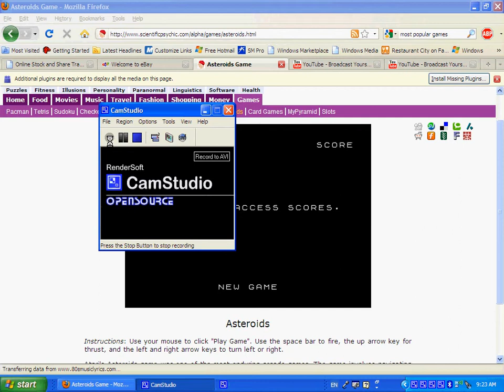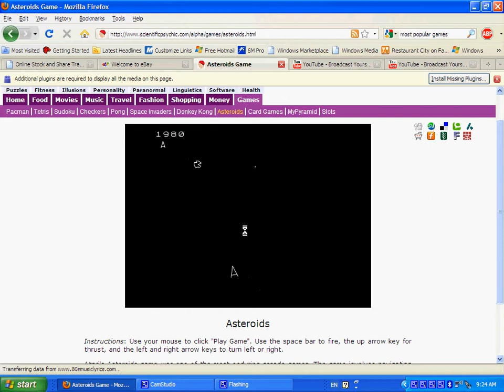old game part 1 asteroids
Asteroids is a video arcade game released in 1979 by Atari Inc. It was one of the most popular and influential games of the Golden Age of Arcade Games.[citation needed] Asteroids uses vector graphics and a two-dimensional view that wraps around in both screen axes (a toroidal topology). The player controls a spaceship in an asteroid field which is periodically traversed by flying saucers. The object of the game is to shoot and destroy asteroids and saucers while not colliding with either, or being hit by the saucers' counter-fire.